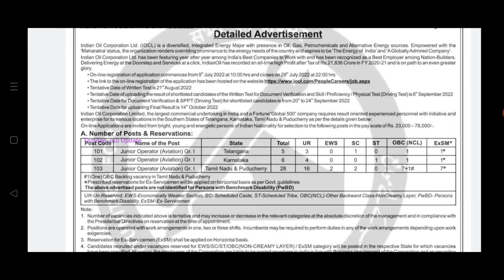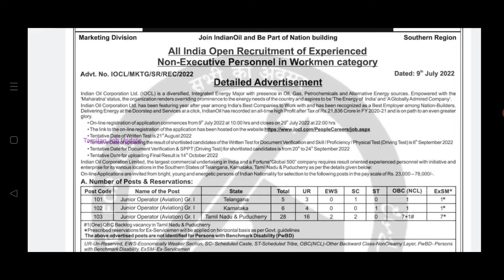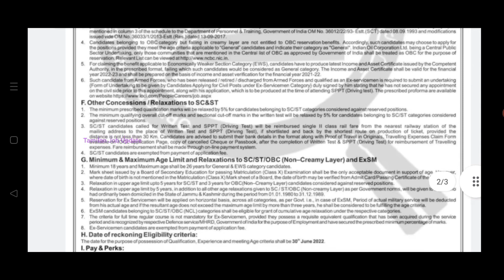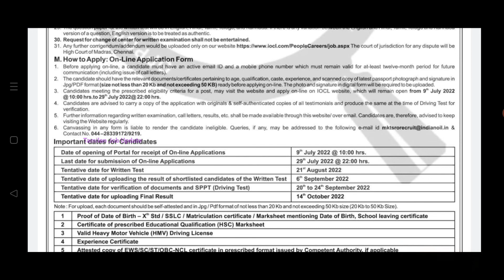தமிழ்நாடு IOCL துறையில் நிரந்தர வேலை//12th Pass to Any Degree//சம்பளம்-23000//IOCL Jobs//TAMIL...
தமிழ்நாடு IOCL துறையில் நிரந்தர வேலை...